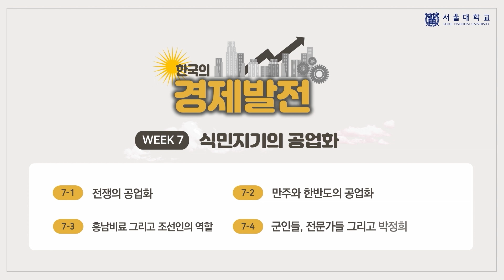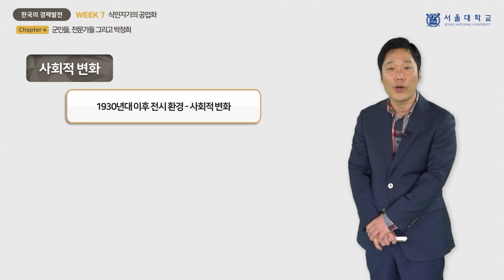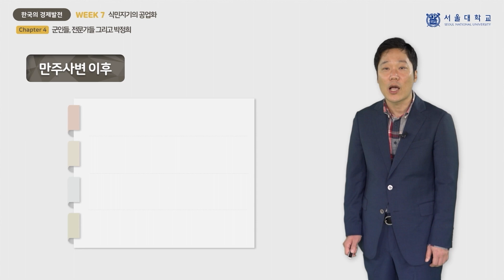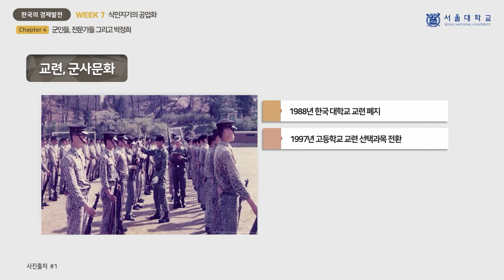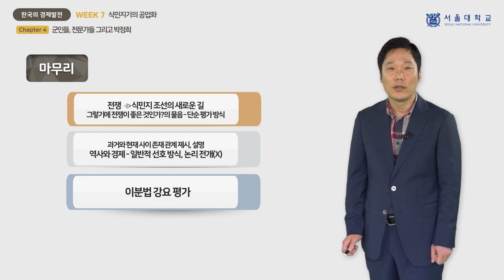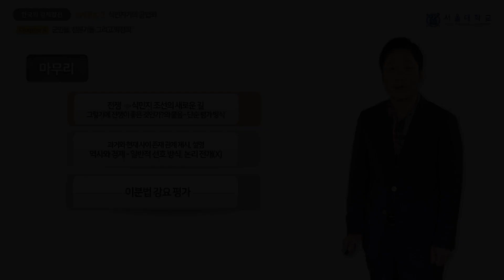한국의 경제발전 7-4 (Economic Development of Korea 7-4)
『한국의 경제발전』 7주차 「식민지기의 공업화」의 4차시(week 7 - chapter 4) 「군인들, 전문가들 그리고 박정희」 강의 영상입니다.

담당 교수: 유동우

This video clip is a lecture titled "Soldiers, The Experts and Park Chunghee", the 4th chapter of "The Industrialization of Colonization", 7th week of "Economic Development of Korea".

Professor:  Dongwoo Yoo